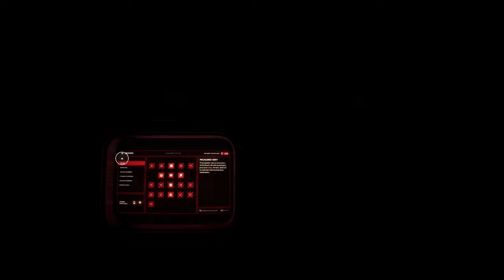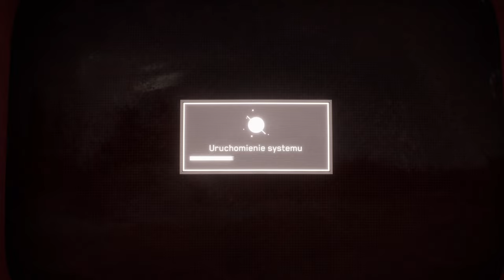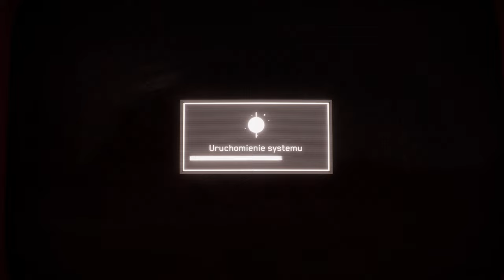[#8][PL] Atomic Heart - CO TU SIĘ ODJANIEPAWLA XD